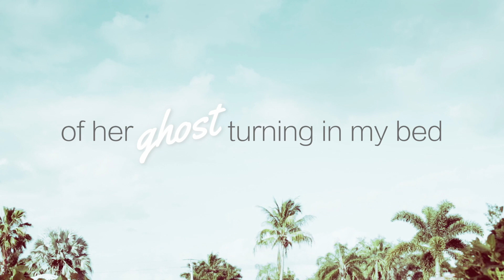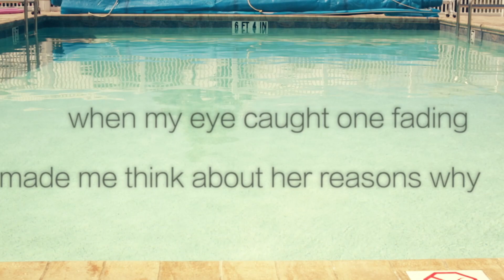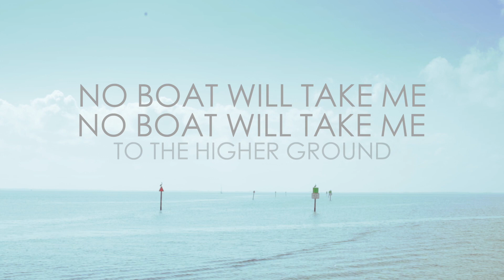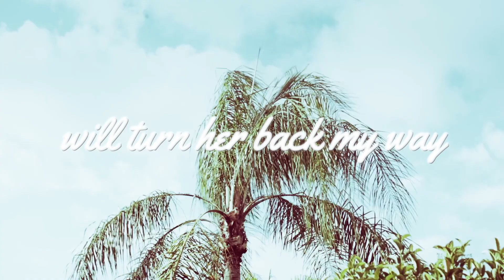Hotel Union - Boats (Official Video)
Lyric video to our track "Boats" from the album "Modern Survival".

All other footage from Ryan Root
Song written by Hotel Union
Hotel Union is Matt Brown and Ryan Root

Socials:
Ryan Root